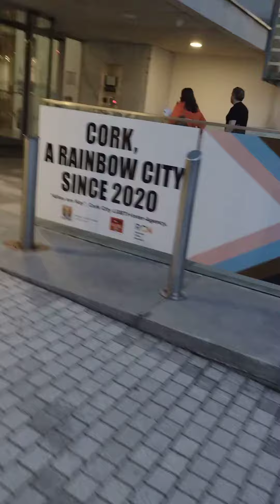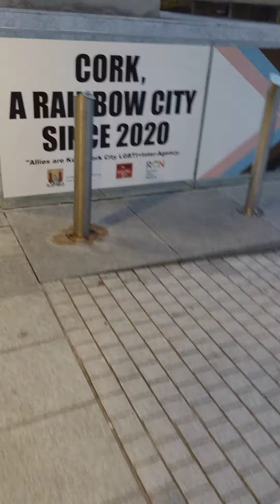looking for Pennydinner Choir